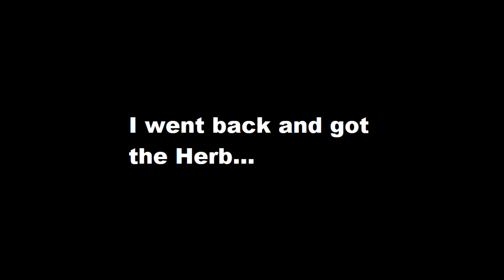RE8 Playthrough #3: Oh Lord!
Nobody leaves! Nobody!